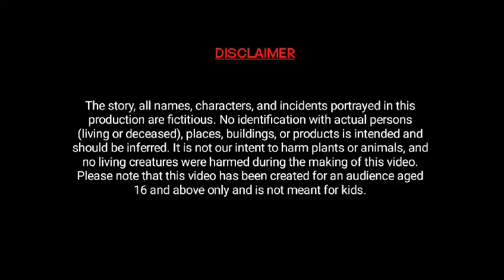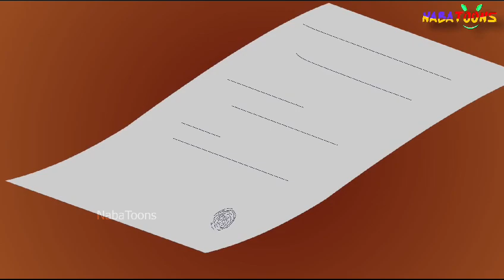गरीब लड़के का भाग्य | Hindi Story | Hindi Kahaniya | Moral Stories | cartoon story | poojaindori8453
गरीब के लड़के का भाग्य | Hindi Story | Hindi Kahaniya | Moral Stories | cartoon story | Nabatoons hindi

 Please note that this video has been created for an audience aged 16 and above only and is not meant for kids.

Pooja indori 8454 is a YouTube channel where you will find latest unique Hindi stories and moral stories.

cartoons video kahani
moral value stories
hindi story
kahani hindi
kahaniya
cartoon kahaniya
cartoon moral stories in hindi
hindi story funny
hindi new story
cartoon video
all cartoons
cartoon movie
animation hindi
very short hindi stories